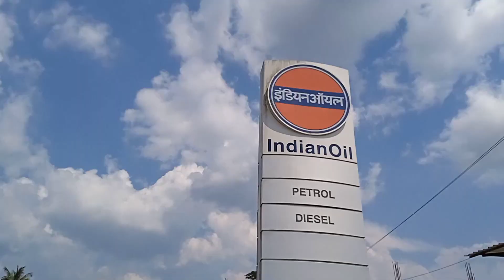NEW MEMBER (TVS Ntorq125 ..Black Panther Edition)ntorq